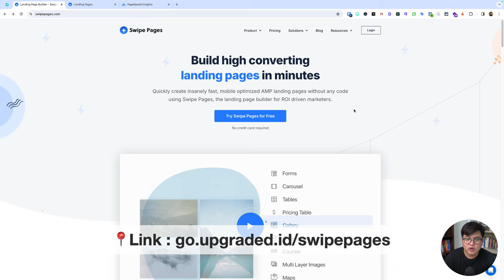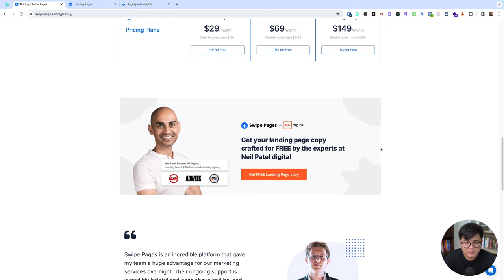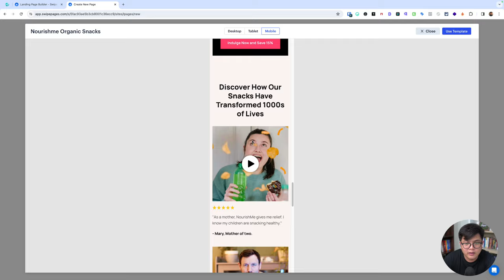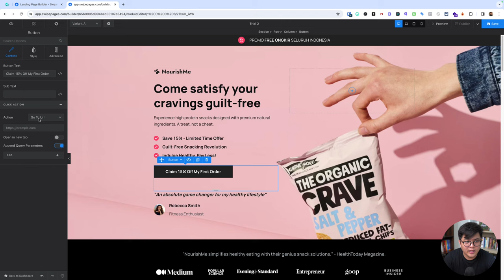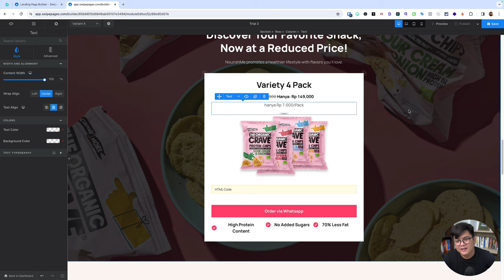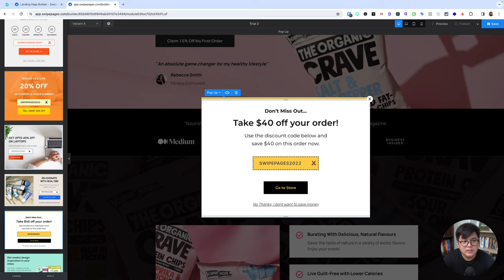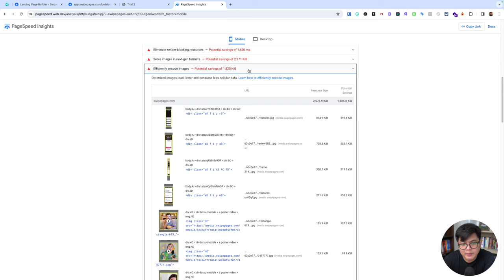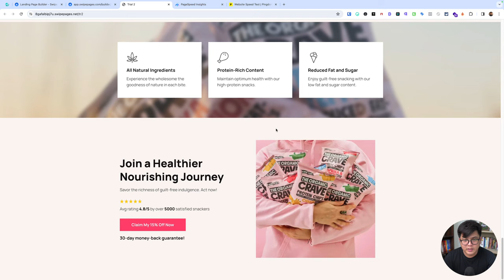Cara membuat Landing Pages dengan Swipepages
Swipepages adalah platform pembuat landing pages yang menyediakan berbagai fitur yang memudahkan pengguna dalam membuat halaman tujuan yang sesuai dengan kebutuhan mereka. Pengguna dapat memilih dari berbagai template yang sudah dirancang secara profesional, yang dapat disesuaikan dengan mudah sesuai dengan merek atau tujuan campaign.

Dengan Swipepages, proses membuat landing pages menjadi lebih efisien dan mudah diakses, bahkan bagi mereka yang tidak memiliki pengalaman teknis yang mendalam. Keseluruhan, Swipepages memberikan solusi menndalam untuk kebutuhan pembuatan landing pages dengan menyediakan alat yang kuat dan sederhana, menjadikannya pilihan yang baik bagi para pemasar dan bisnis online.

🔗 Link Swipe Pages : go.upgraded.id/swipepages

CHAPTER :
00:00 Pembukaan
00:45 Link dan Judul
00:55 Share Screen Swipe Pages
01:06 Fitur AMP
01:29 Fitur Mobile Conversions
01:54 Template
02:34 Berbayar atau Tidak?
03:51 Tampilan yang Sudah Pernah Dipakai
04:12 Mencoba Create New Page
04:53 Variasi Template
08:40 Tools-tools Template
16:16 Kenapa Suka dengan Swipe Pages?
16:27 Pagespeed Insight
20:53 Kesimpulan
21:19 Penutup